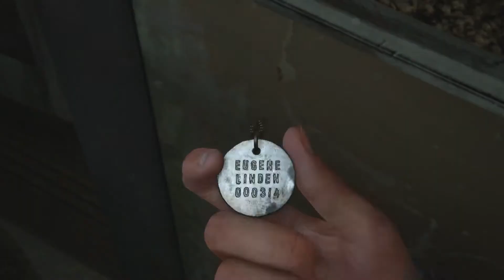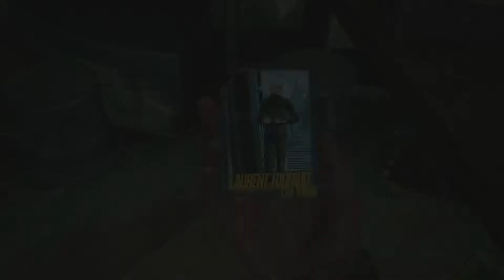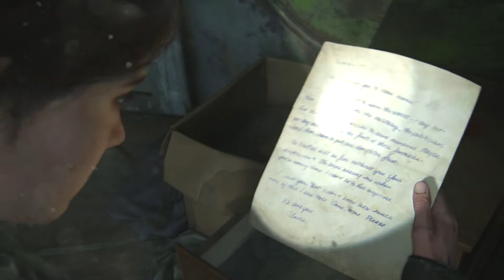The Last Of Us Part 2 - Episode 3 - THE CHASING HORDE!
Join Ellie and Dina as they find an abandoned factory to chill out and Abby finds Joel and Tommy just as a chasing horde gets the better of her.

This is one of the most anticipated games of all time The Last Of Us Part 2 on PS4.

Its been a while! But this game was too good to miss - I hope you enjoy it.

Lets play The Last Of Us Part 2